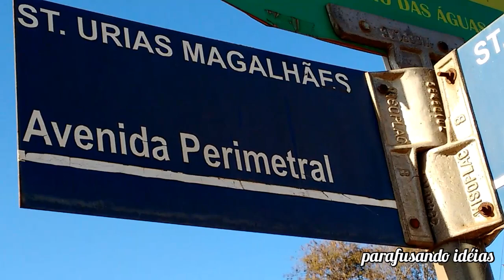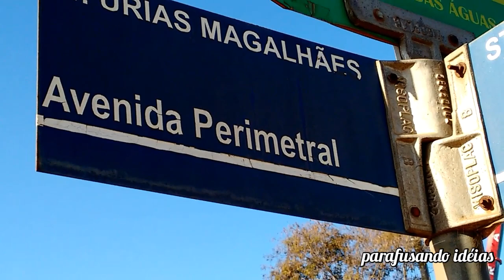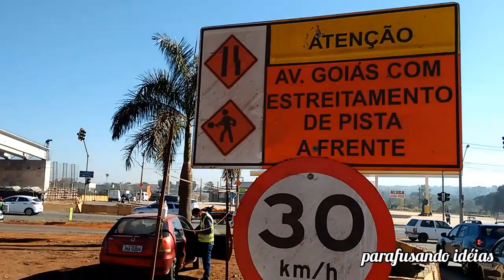Içamento das Vigas do Viaduto Perimetral em Goiânia.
Viaduto Perimetral, na Avenida Goiás, sobre a avenida Perimetral Norte. Goiânia GO.

Avenida Perimetral Norte em cruzamento com a Avenida Goiás.
CORREDOR DO BRT NORTE-SUL.

Parafusando Idéias, 15/07/2021.